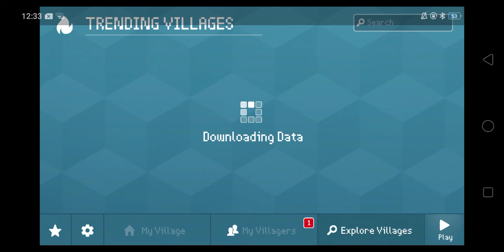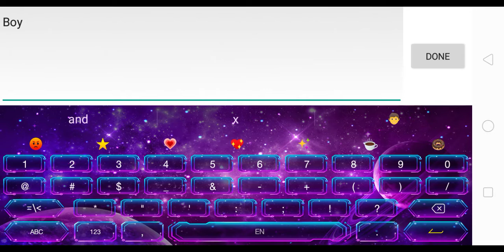Block Craft 3D | Part 17